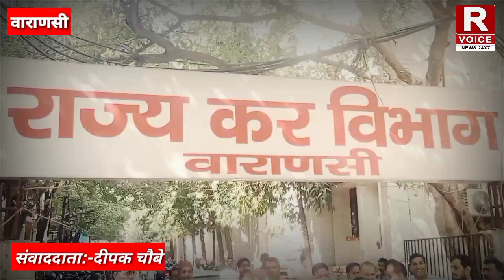वाराणसी में GST के छापेमारी के विरोध को लेकर भारी संख्या में GST कार्यालय पहुंचे व्यापारी।